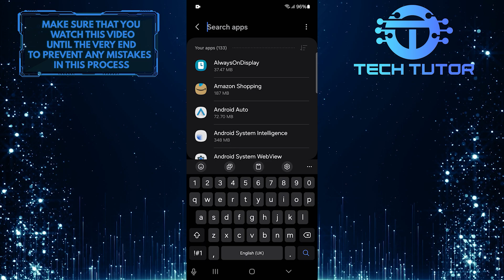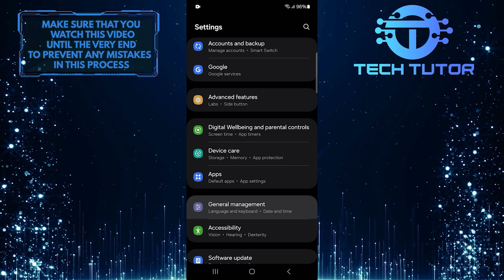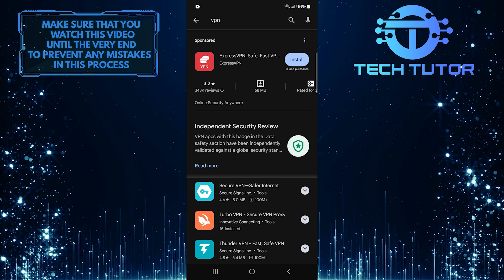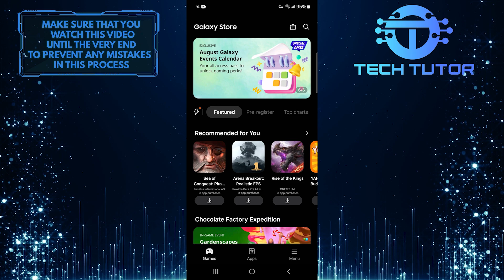How To Fix Galaxy Store Not Working (Best Methods)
In this short tutorial, you will learn how to fix the Galaxy Store not working. If you're having trouble with the store not working, you’re not alone. Many people face issues like apps not downloading, updates failing, or the store crashing unexpectedly. We will go through some simple steps to help you solve these problems.